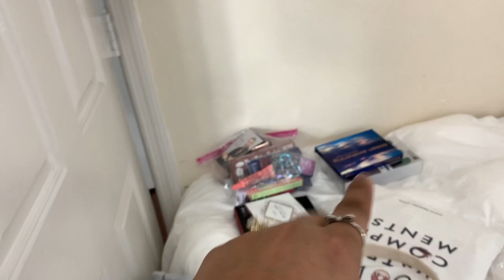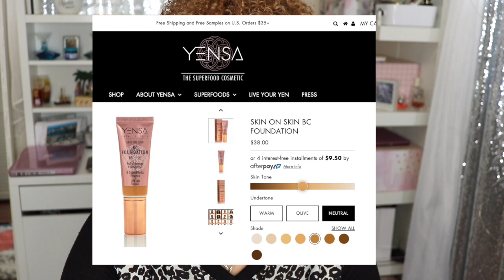New Normal02 |Charlamos Mientras Me Maquillo |ColourPop, YENZA Skin |DeBellezaConAnyi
Aqui les dejo este video del nuevo formato de video en el canal

XOXO

Musica Free del editor de Youtube